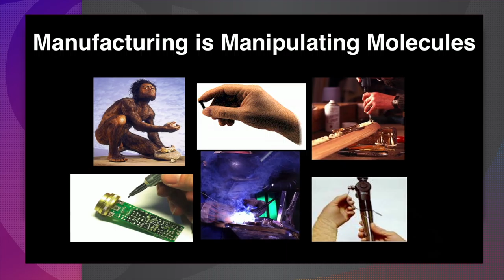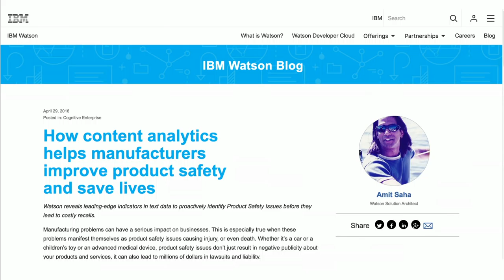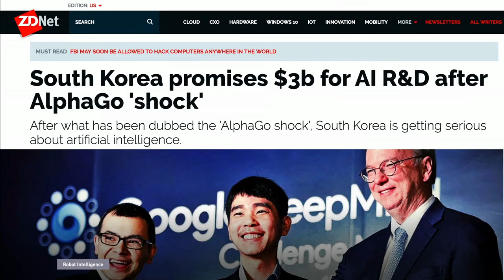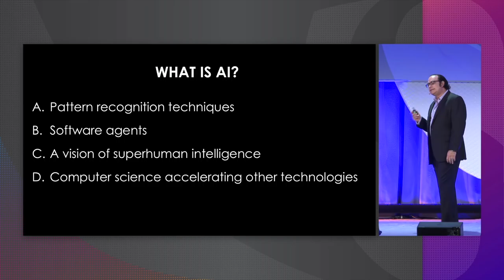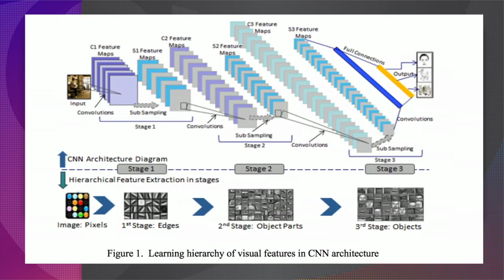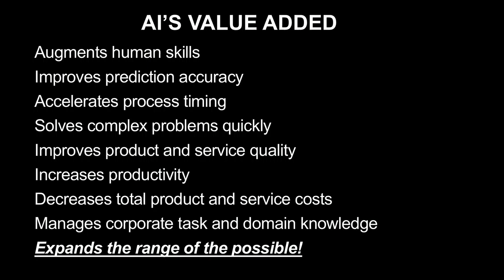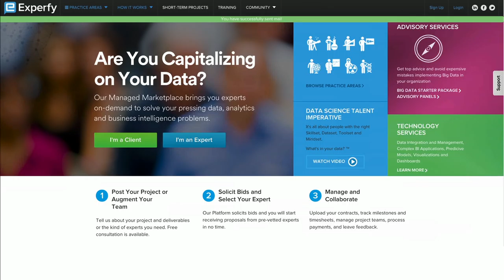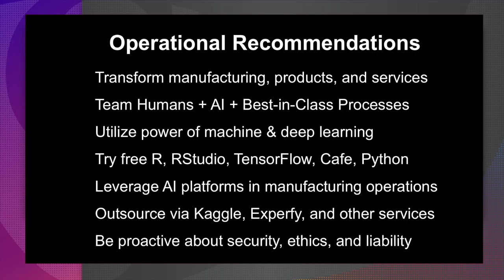Machine Learning with Neil Jacobstein | Exponential Manufacturing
Learn more about how you can shape the future of industry by attending Exponential Manufacturing 2017